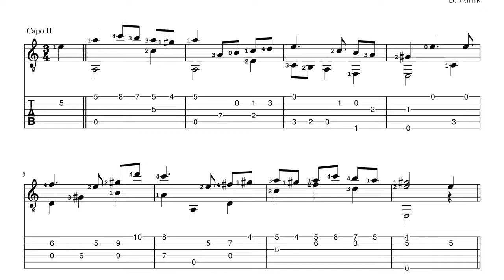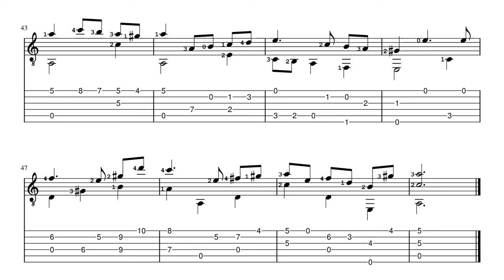Plätschernder Bach - Bert Alink - Classical Guitar Score+TAB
This is a piece I made in 2017 with the title Rippling Creek, but this is the title it should have had all along. Also made some changes to it.